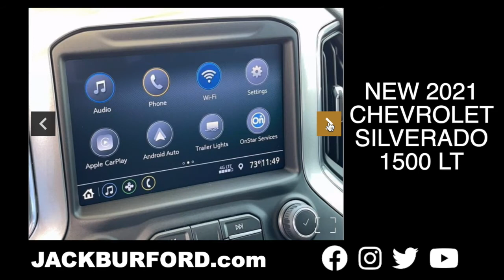NEW 2021 CHEVROLET SILVERADO 1500 LT video